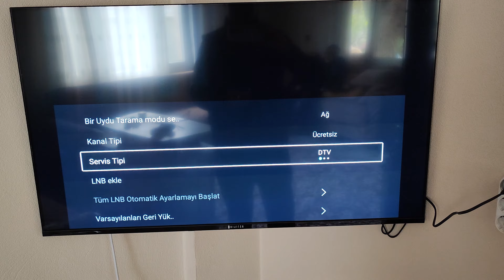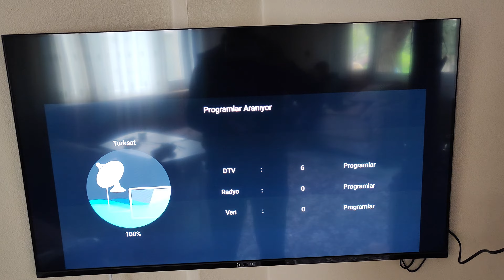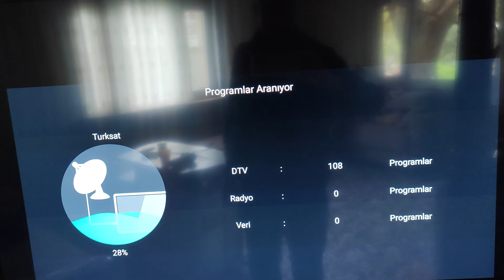Dijitsu Kanal kurulumu tarama 5B Geçişi 12379V27500 düzenleme Dayzek ayarlama TKGS.